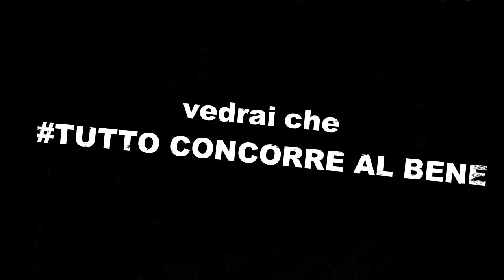Vedrai che tutto concorre al bene!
tuttoconcorrealbene. Messaggio di speranza.